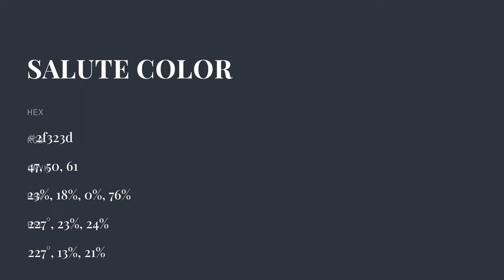Salute color 2f323d hex color - Blue color - Warm color 2f323d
What color is Salute ? 2f323d hex color - Blue color - Warm color 2f323d

Hex 2f323d Color Code is also known as Salute color.